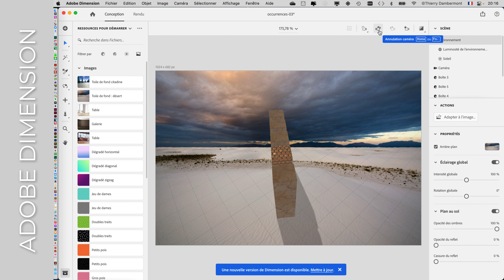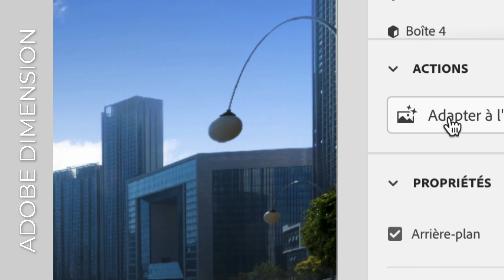DN 4k part 104 ADOBE DIMENSION pour faire des simulations de cartes de visite avec vernis et gaufrag